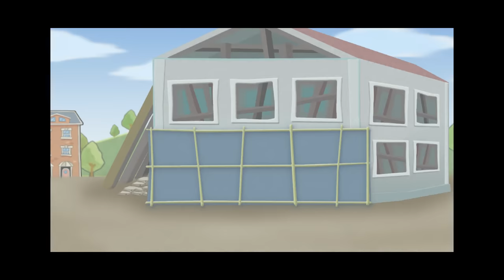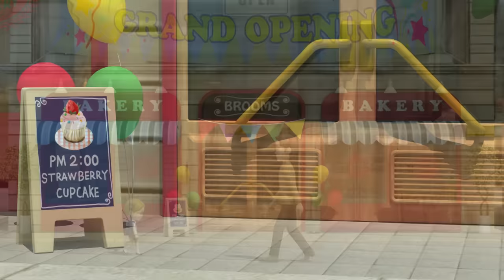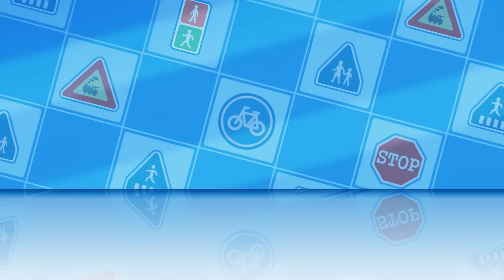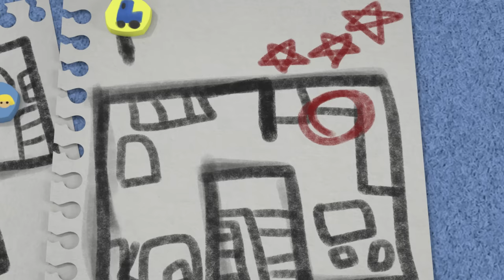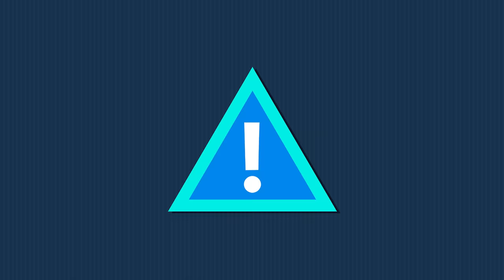Be Careful at the Train Station | Learn about Safety Tips | Animation for Children | Robocar POLI TV